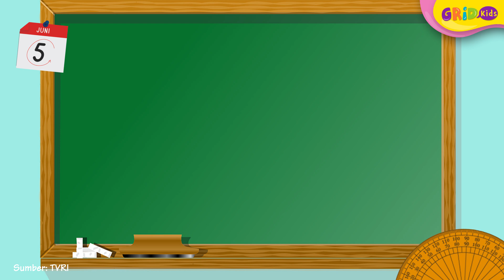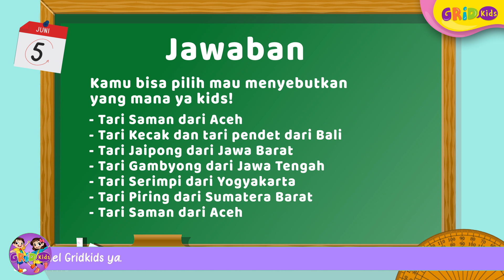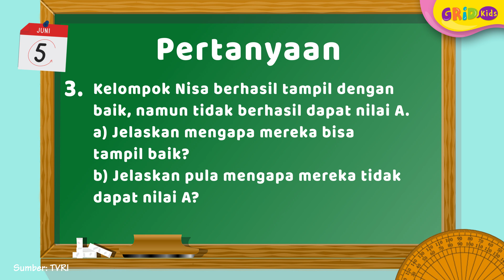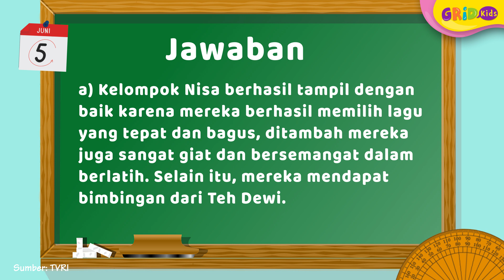Soal dan Jawaban Materi TVRI Jumat, 5 Juni 2020 kelas 1-3 SD Tentang Senam Irama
Kids, materi hari ini adalah "Senam Irama". Seperti apa materinya? Yuk, simak video ini!

GRIDSKIDS ARE ALL ABOUT FUN!

Produser: David Togatorop
Editor : Sigit Purnomo, Iveta Rahmalia
Script Writer : Angel Ribka S
Video Editor: Dyta Alifa Salsabila, Glent Bonefasio
Social Media Team : Angel Ribka S